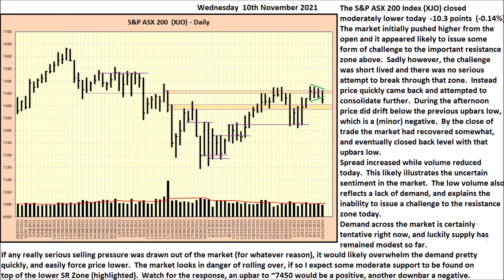S&P ASX 200 Index (XJO) - Daily Update - 10th November 2021